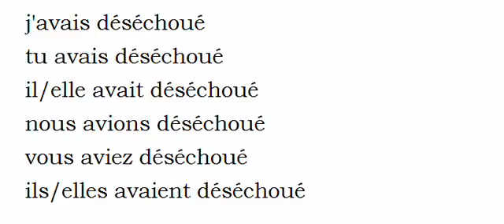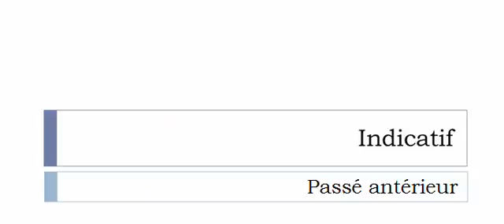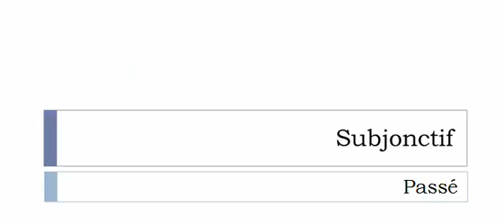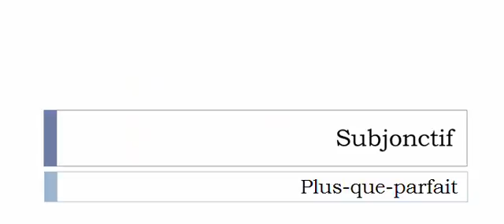Aprender francês = Conjugação = Déséchouer